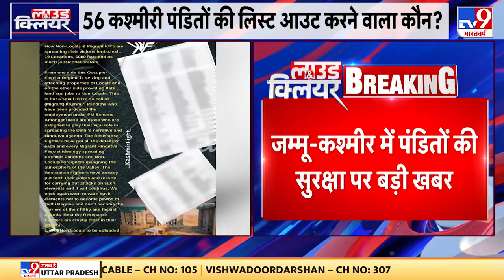Jammu-Kashmir में पंडितों की सुरक्षा पर बड़ी खबर | BJP | Kavinder Gupta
जम्मू-कश्मीर में पंडितों की सुरक्षा पर बड़ी खबर,बीजेपी ने कश्मीरी पंडितों की सुरक्षा पर चिंता जताई, कविंद्र गुप्ता ने कहा कश्मीरी पंडितों पर टारगेट किलिंग का खतरा,सरकारी नौकरी करने वाले 56 कश्मीरी पंडितों की लिस्ट लीक हुई,लिस्ट को आतंकी संगठन से जुड़े ब्लॉग पर शेयर किया गया है।